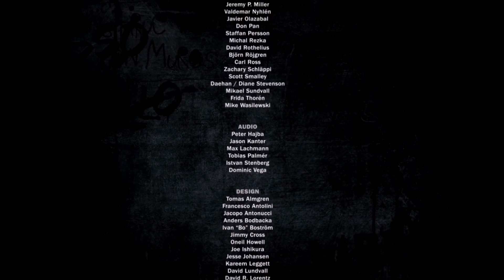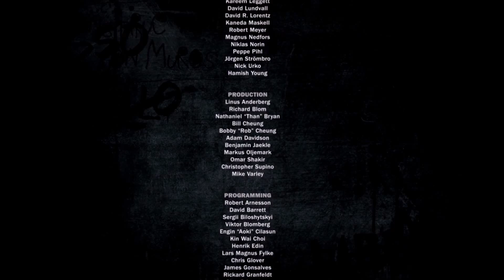[FR] Let's Play Just Cause 3 FIN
Alors à la revoyure ! ;)

1. Alan Walker - Spectre